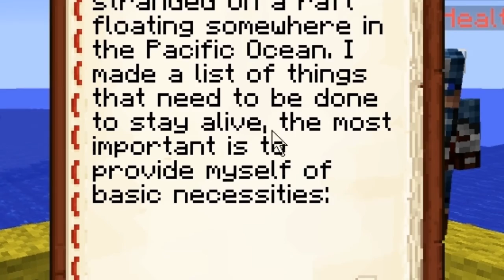Minecraft funny moments The Island Of Sike Ep 1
I know this video is very late but it's now uploaded for you!
The all new Island Of Sike! where me and harry are lost! not knowing where we are! we just know that we must survive! but its us!